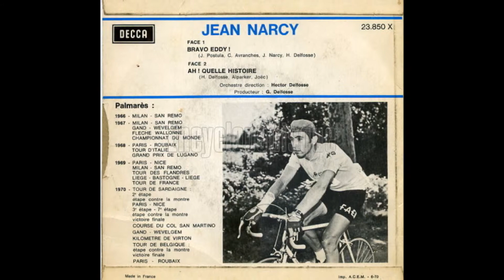Jean Narcy - Ah quelle histoire